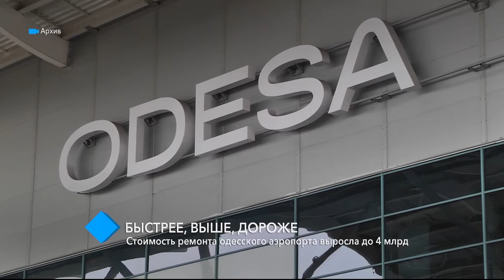Стоимость ремонта аэродромного комплекса Одесского аэропорта выросла до 4 млрд